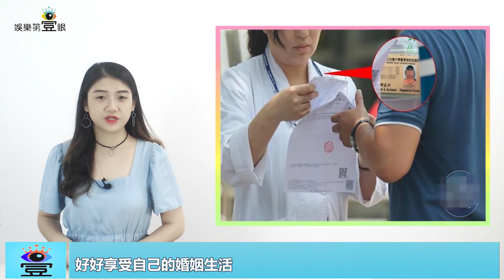林志玲老公黑澤良平被曝為人豪爽，曾花光片酬請客｜娛樂第一眼｜20190805